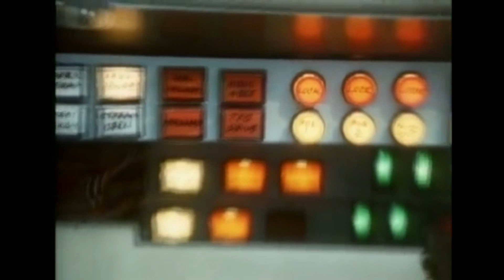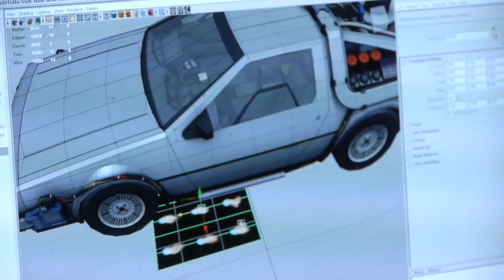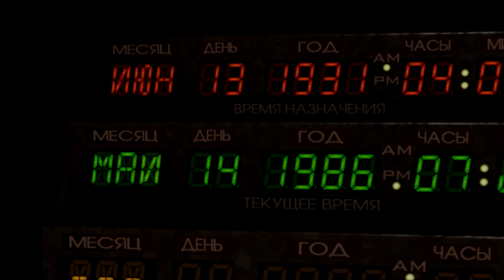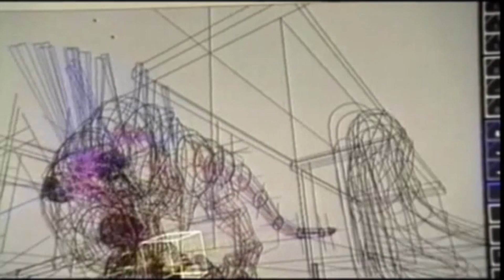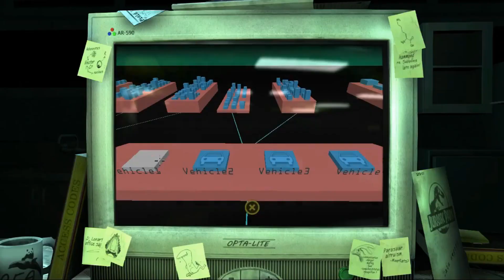История Индустрии Игр - Telltale Games (Часть 5). Прыжки во времени и динозавры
Привет. С вами Габриэль Ламберт, а значит вновь пришло время рассказа о истории Telltale Games. Сегодня мы узнаем чем так хорош покер, как не нарушить пространственно-временной континниум и каким образом политика Ubisoft не позволила их CSI получить лестные отзывы.